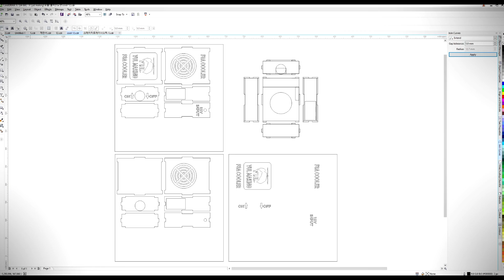F3A 쿨러만들기, F3A Cooler making, MDF DIY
✈자막 설정하세요~!
✈ F3A 모터 관리에 필요한 냉각팬을 만들어 보았습니다.
✈미니 시로코팬을 이용해 좀더 풍부한 냉각 바람을 만듭니다
✈간단하게 MDF로 제작되었습니다